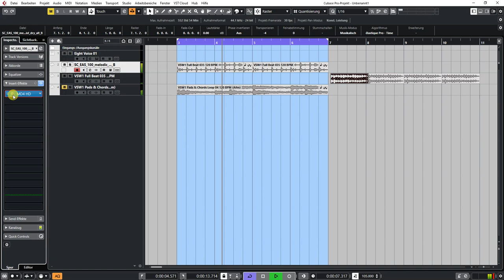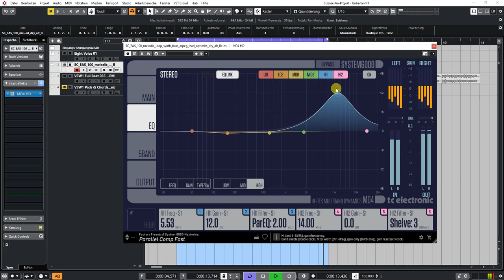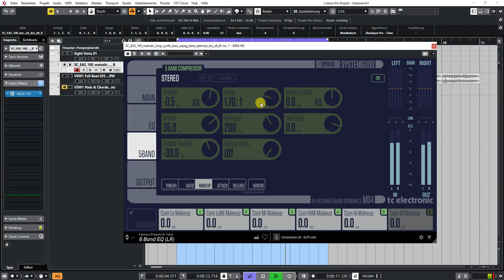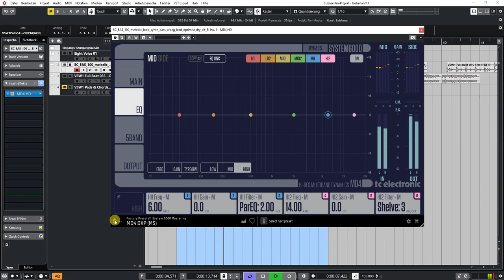tc electronic | System 6000 | MD4 HD Native | Presets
True-Stereo High-Definition Authentic Space Reverb Based on the Legendary and Award-Winning System 6000 as a Native DAW Plug-in for Mixing, Mastering and Post-Production

The TC Electronic System 6000 Native Series Audio and Effects Plug-Ins are designed to serve our Recording and Broadcast Customers.

TC Electronic – We’ll Get You On Stage.
We at TC Electronic believe in you and your music. Our sole purpose is to provide you with tools to get you on stage and in the studio.

MD4 HD Native is designed for music production and sound design and contains a 6-band EQ, 5-band compressor, soft clipping and an optimized true peak limiter.

Award-winning TC Electronic algorithm for high-definition reverb effects from TC’s legendary flagship System 6000 processor, now available for the first time as a plug-in for DAW based productions

Recognized for nearly two decades as an industry standard for mix, mastering and post-production applications in world-class music, film, TV and live productions

The most transparent, high-definition reverb ever made for your DAW, featuring numerous tweakable authentic spaces with distinctive character, precise localization and depth

True dual-source-complementing spaciousness through highly adjustable early reflections and diffuse field reverb

True stereo signal path with fully decorrelated outputs for utmost transparency and mono downmix compatibility

Suitable for use with a wide variety of content material, ideal for single sources, buses and master mixes

Offers full support for standard DAW automation and project recall with optimized user interface ergonomics

Includes a wealth of custom-built presets from your favorite producers and engineers

Standard VST*, Audio Units* and AAX*-native plug-in processing on Mac* and Windows*

Compatible with all major DAWs including Pro Tools*, Cubase*, Nuendo*, Logic Pro* and Ableton Live*

Designed and engineered in Denmark